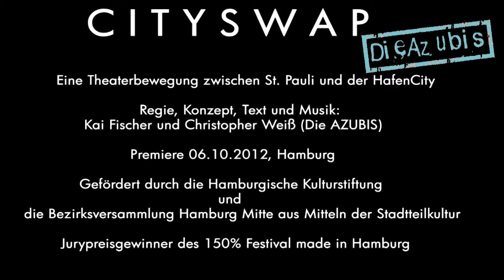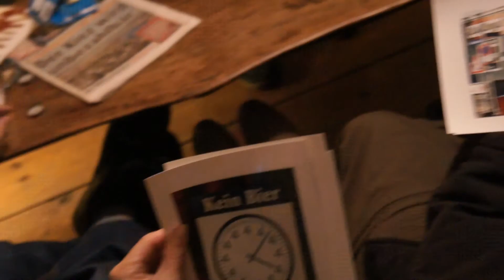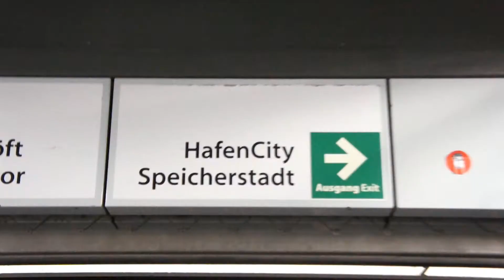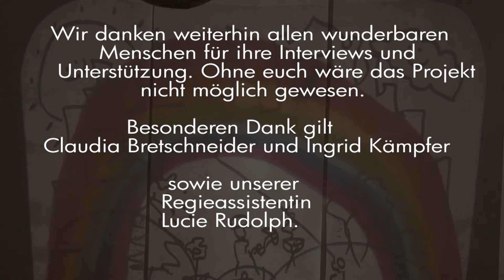Cityswap - Ausschnitte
Cityswap ist die vom 150% preisgekrönte Theaterbewegung der Azubis, zwischen St Pauli und der Hafencity. zwischen dokumentarischer Spaziergang, Poesie und Performance.

Unterschiedlicher können sie nicht sein: der traditionsreiche hamburgische Stadtteil St. Pauli und die benachbarte - sich neu entwickelnde HafenCity. Das Hamburger Künstlerkollektiv Die AZUBIS lädt ein zu einer Theaterbewegung durch St.Pauli und die HafenCity und führt kleine Zuschauergruppen direkt zu Bewohnern beider Stadtteile.
 Hinter den Fassaden architektonischer Meisterleistungen wie auch abrissreifer aber charmanter Altbauwohnungen erzählen Bewohner und Stadtplaner zwischen Spiel und Dokumentation, Trash, Poesie und Interviews von ihrem Bezug zu ihrer Heimat. Ihre  Lebensträume, Ängste und Konflikte setzten sie mit den Künstlern in Szenen, Schatten -- und Puppenspiel, Video -- und Hörspielfragmenten auf öffentlichen Plätzen und Privatwohnungen künstlerisch um.
 Die Zuschauer erfahren vom Entstehen und der möglichen Zukunft von St.Pauli. Sie staunen mit Bewohnern und Kiezgrößen über innovative Medienfassaden an Entertainment -- Neubauten und diskutieren den Frust über andauernde Touristenstürme und Mietsteigerungen.
 In der HafenCity erzählen Wohn- Pioniere von der Faszination des Neuanfangs, der Angst immer im Schatten der Elbphilharmonie zu stehen und dem Gefühl, vom Rest der Hamburger schief angeguckt zu werden.
 Dabei stellt sich für den Zuschauer auch immer wieder die Frage: Wie will ich leben?

Das Projekt Cityswap ist ein Theaterparcours, durch den das Publikum geführt wird. Anhand des Kontrasts der unterschiedlichen Lebens- und Wohnsituationen auf St.Pauli und in der Hafencity thematisiert das Künstlerkollektiv Konflikte von Stadtentwicklung in Hamburg. So regen sie einen künstlerischen Dialog über neue Perspektiven eines gemeinsamen Stadtlebens an.

Förderpartner:Hamburgische Kulturstiftung,

Bezirksversammlung Hamburg Mitte aus Mitteln der Stadtteilkultur